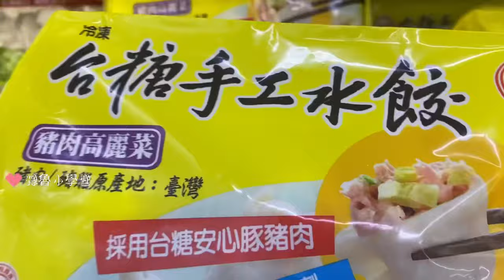冰花煎餃_冷凍水餃_鐵鍋怎麼變成不沾鍋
麵粉水Flour water：
水 Water 500g
中筋麵粉All-purpose flour 20g
油 Oil 30g

水餃系列//